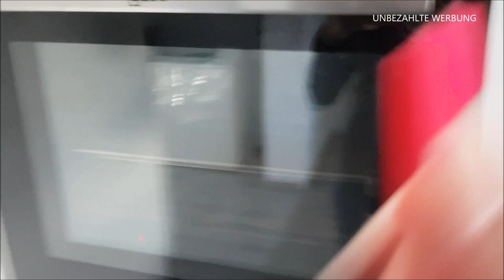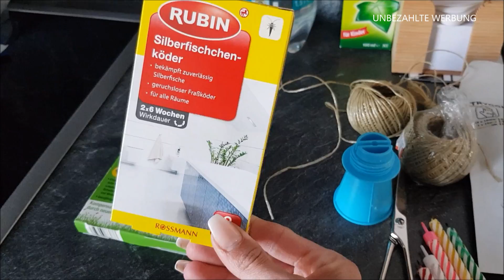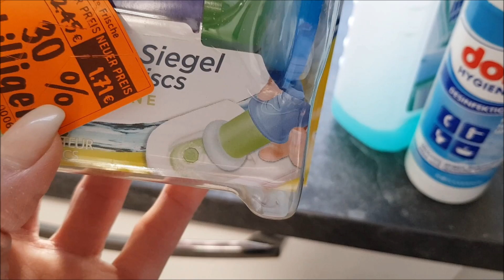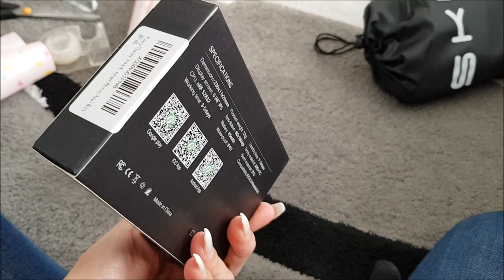PUTZVLOG | HAUSHALT | KEIN FOOD HAUL ? | ALLTÄGLICHE ROUTINE | VLOG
heute kommt leider kein FOOD HAUL , dafür hab ich euch heut mit durch meinen alltag genommen .